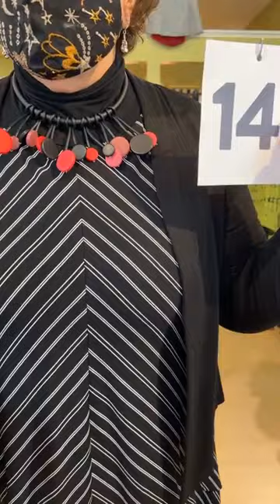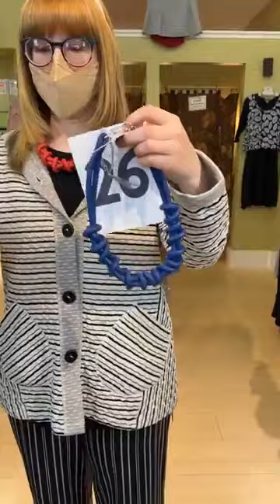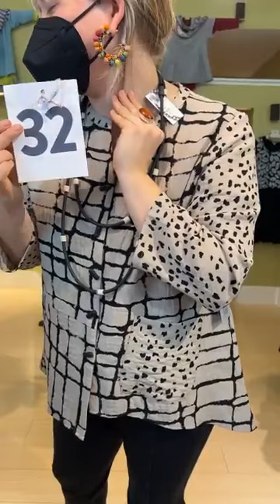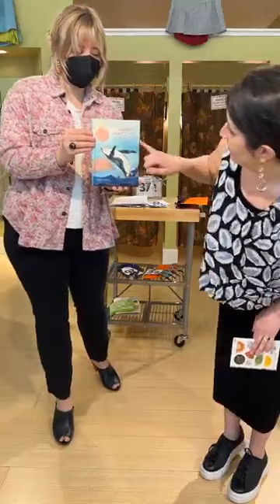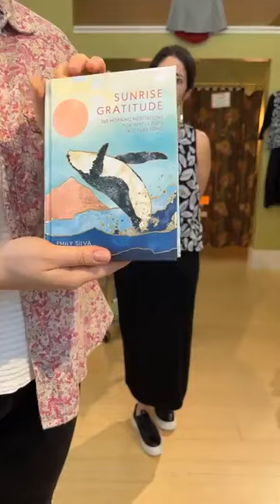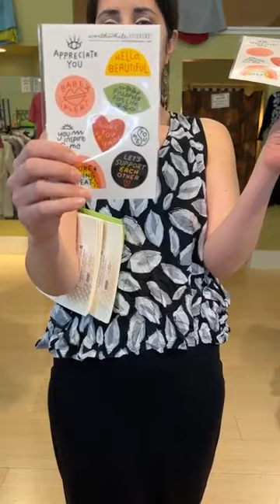Friday Live Recording, 2/18/21: New Spring Habitat Clothing!